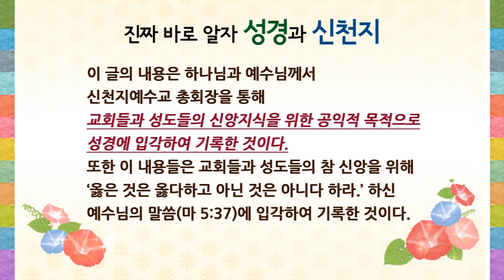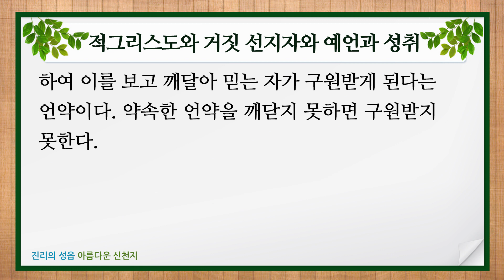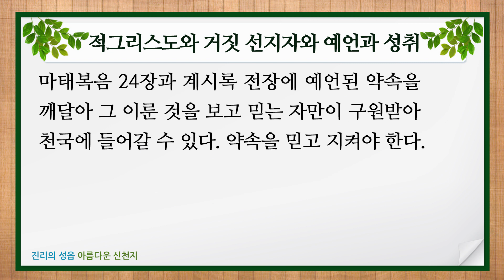진짜 바로 알자 성경과 신천지- 적그리스도와 거짓선지자와 예언과 성취